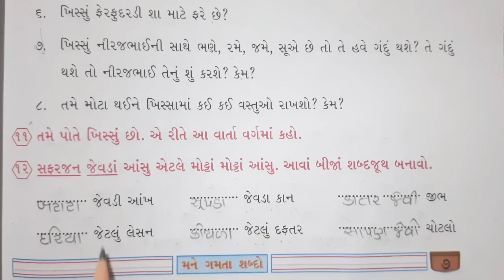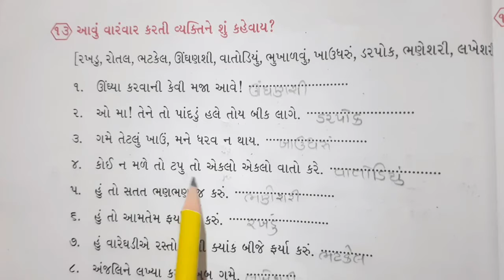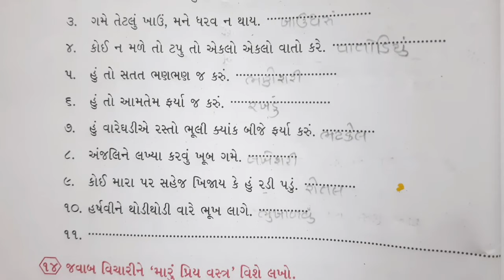STD-6 GUJARATI CH-1 PART-5(ENG.MED)